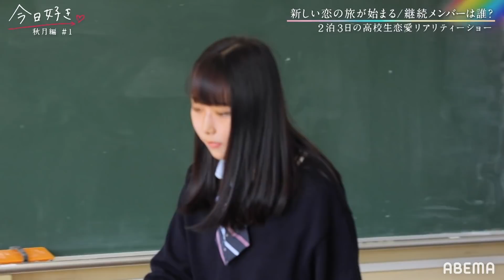【今日好きクイズ秋月編】最下位は胸キュン罰ゲーム♡問題！最初に教室に入ってきた女子３人の共通点はなんでしょう《りゅうゆり＆ありたく》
◆【ABEMAプレミアム】再登録で"全員"６ヶ月無料！
条件クリアで全員にキャッシュバック💰

◆今日好き🌸主題歌
三阪咲「私を好きになってくれませんか」〜今日好きSpecial ver.〜」

▼番組詳細
■秋月編＃５

秋月編、最終回！
2泊3日、好きな人が誰なのか悩み続けたあやの。
そんなあやのに一途に想いを伝え続けた男子メンバー。

「決めたいって思ってます。」
あやのが選んだ旅の結末とは...？

９人の旅がついに終わる。
男子が伝える本気の想いは、好きな女子に伝わるのか...？

キャスト
‹恋愛見届け人›
Niki
井上裕介(NON STYLE)
鷲尾伶菜(E-girls)

‹‹秋月編　参加メンバー››
西綾乃/あやの